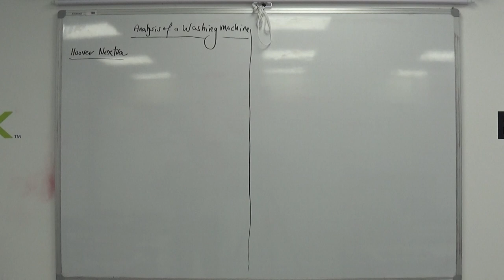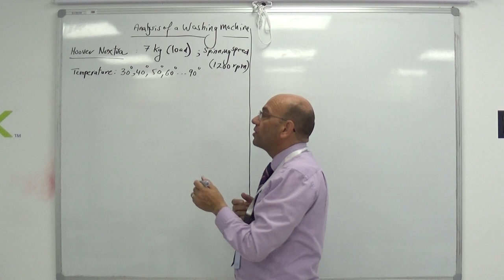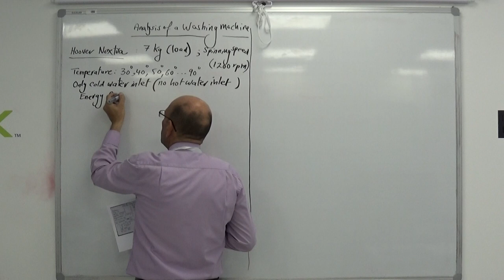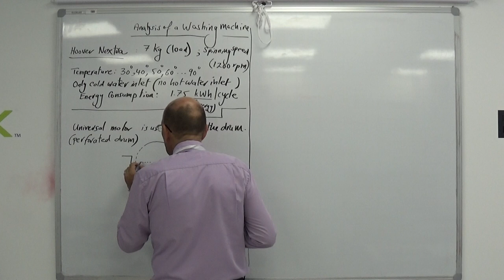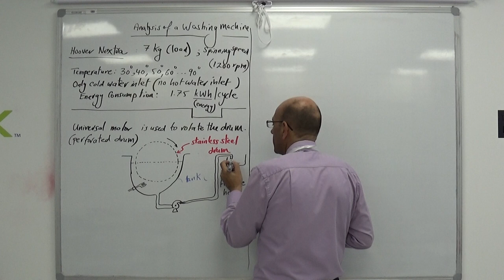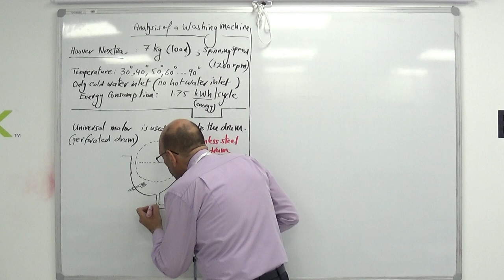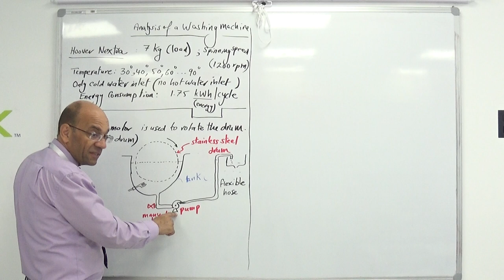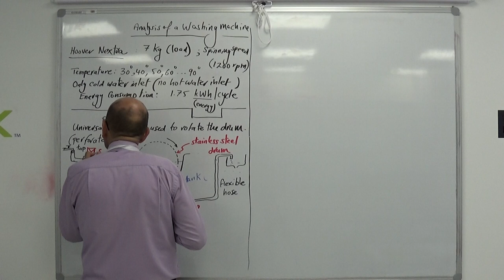Analysis of the Nextra Hoover Washing Machine: An Overview, 18/8/2019